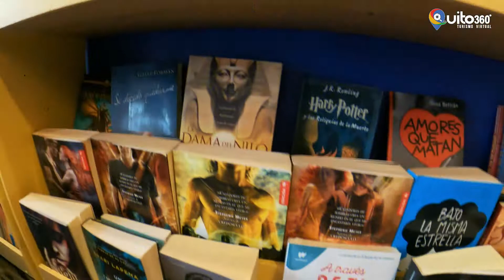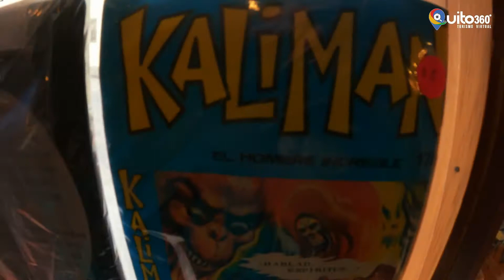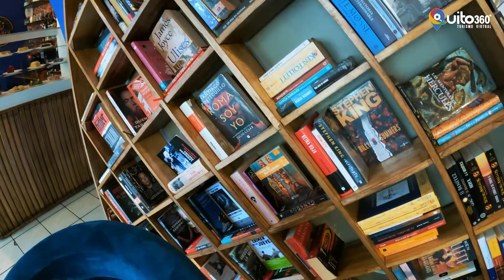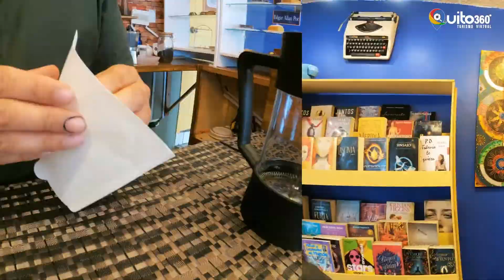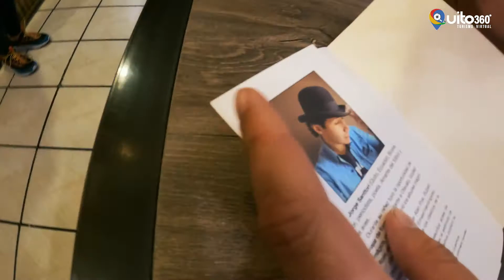El Farol Café Libro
📖 Un lugar lleno de historia, libros, cultura y claro que SÏ, un buen café, hoy te presentamos un lugar acogedor en la capital, El Farol Café-Libro  ☕
Dirección: Benalcázar 6-15 y Oriente, Centro Histórico de Quito.